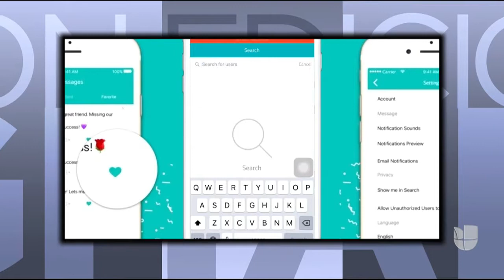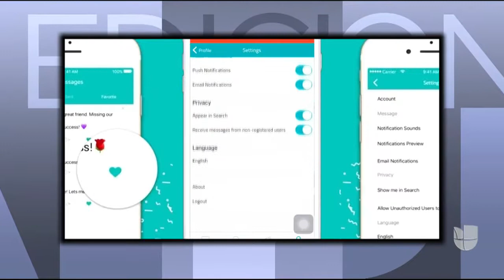Red social permite crítica anónima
A propósito de Sarahah, la red social que posibilita la crítica de forma anónima, Juan Carlos Pedreira, encargado del segmento 'Tu Punto Social', explica que "muchas organizaciones y profesionales de la salud están alertando a los padres para que tengan mucho cuidado porque se presta para el ciberbullying".